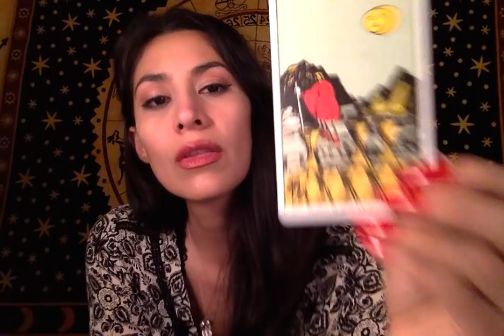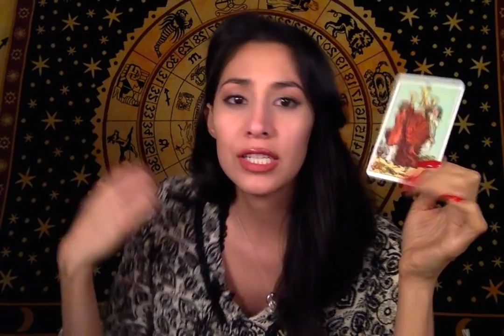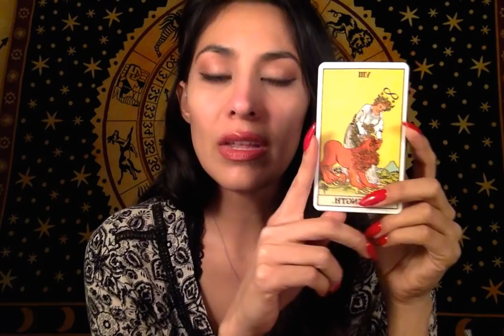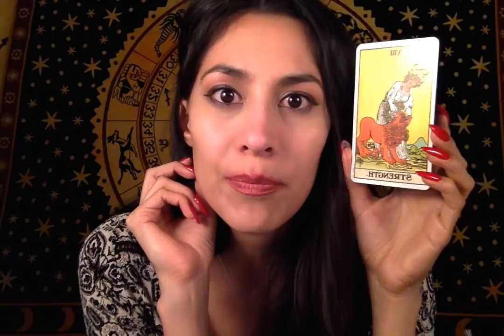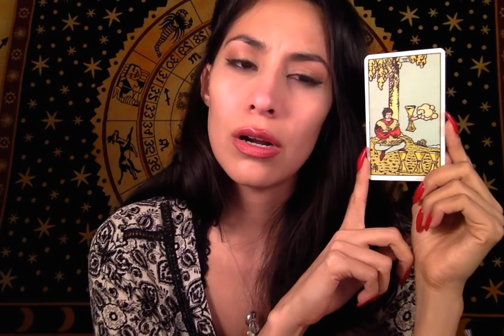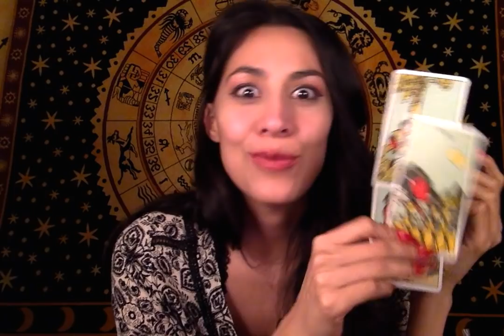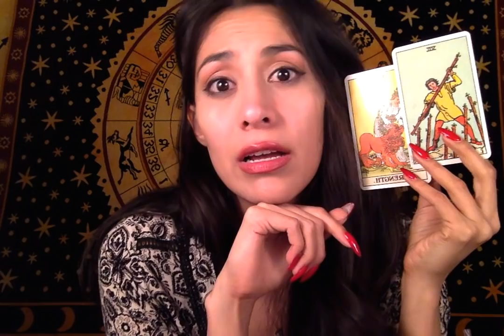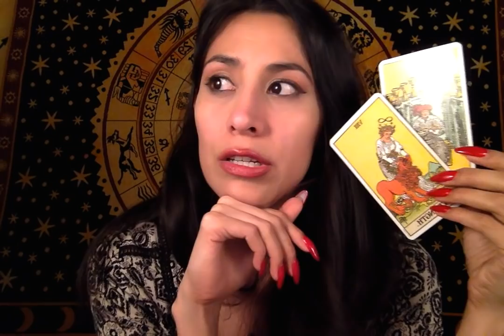*DAILY READING* WISH FULFILLMENT* MONDAY MAY 13, 2019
You're guided to this daily reading in real-time or on your own timeline. They're time-stamped for organization and ease, though time spirals so what does that mean for energy? That's why this reading can resonate for you now or three years from now.